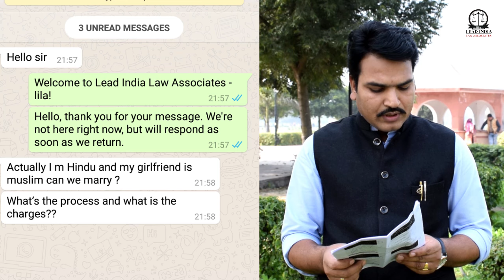How can i do inter religion marriage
आज की इस विडिओ में आपको जानकरी मिलेगी की हिन्दू मुस्लिम में कैसे होगी शादी
mein hindu hu aur meri girlfriend muslim hein toh mein shadi kar sakta hu